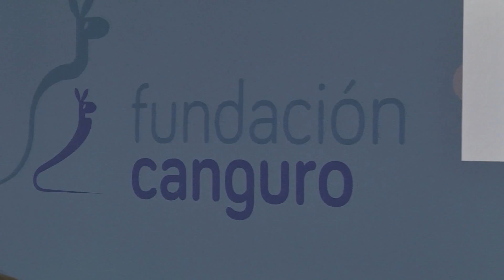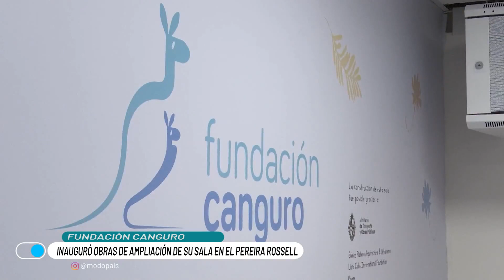Hablamos con Pamela Moreira, presidenta de Fundación Canguro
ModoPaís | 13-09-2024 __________